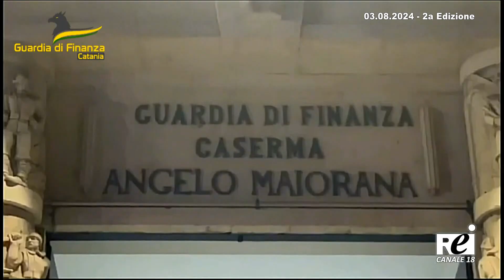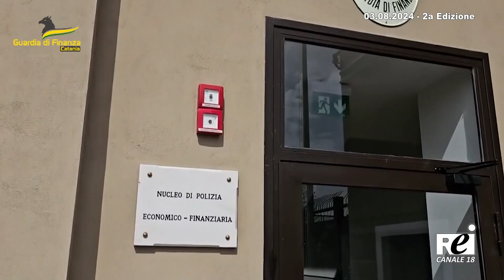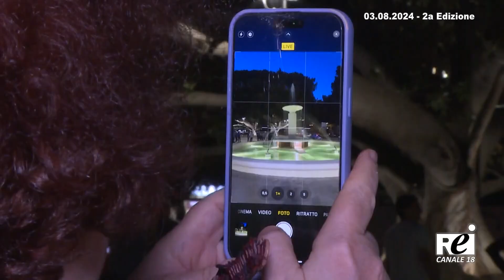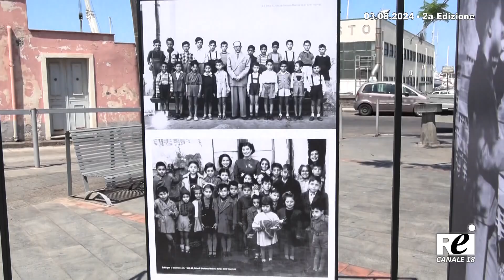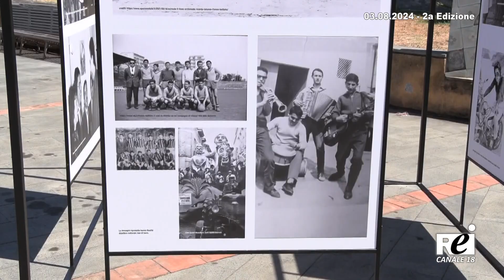OraTG REITV 03-08-2024 - 2a Edizione